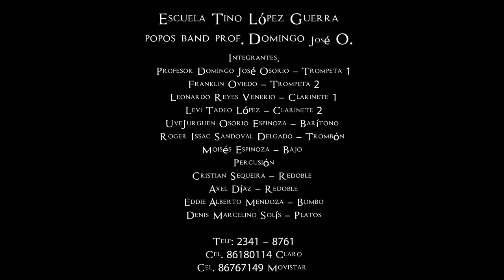Concierto Privado Pt.1 Esc.Tino Lopez Guerra - Marcha Sacra Ignacio Baltodano.